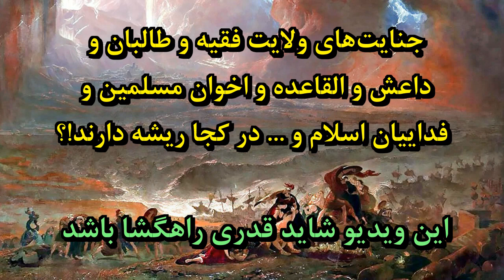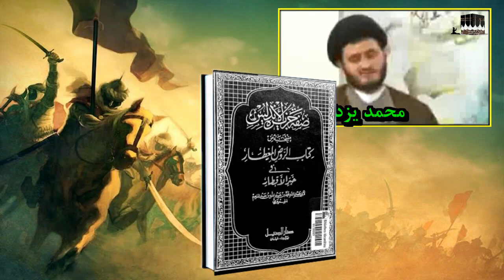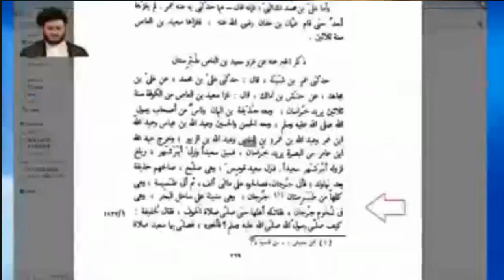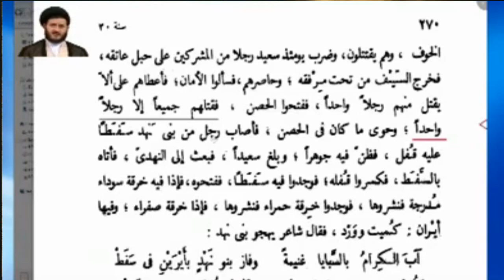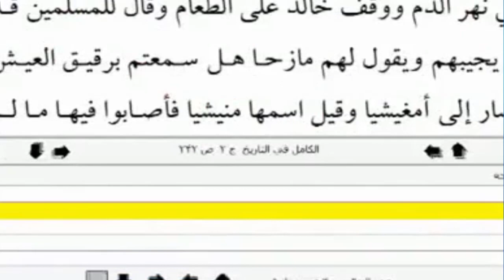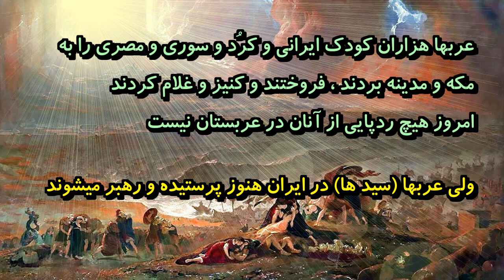MUSLIM CONQUEST OF PERSIA, چیرگی مسلمانان بر ایران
الکامل فی تاریخ ـ عزالدین ابن اثیر
تاریخ الرسل و الملوک یا تاریخ الامم و الملوک (تاریخ طبری) ـ محمد جریر طبری
صفة جزيرة الأندلس منتخبة من كتاب الروض المعطارـ  الحِميرى
تاریخ ابن خلدون ـ مقدمه ابن خلدون ـ ابوزید عبدالرحمن بن محمد بن خلدون حضرمی (ابن خلدون)؛
نهج البلاغة ـ  الإمامِ عَليٍّ بنُ أبي طالِب ( گردآورنده : الشريف الرضي )؛
تاریخ شیعه و فرقه‌های اسلام تا قرن چهارم هجری ـ ( محمد جواد مشکور )؛
الفرق بین الفرق، ابومنصور عبدالقاهر بغدادی ( ترجمه محمد جواد مشکور )؛